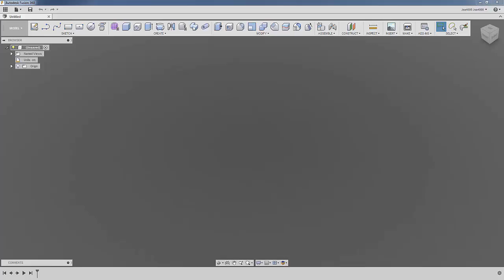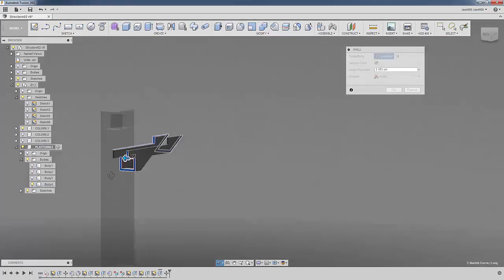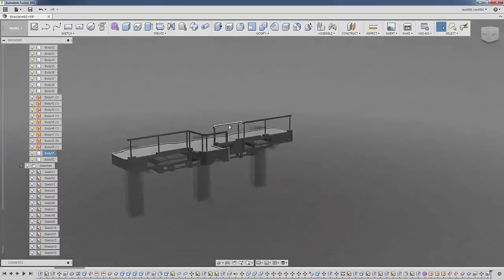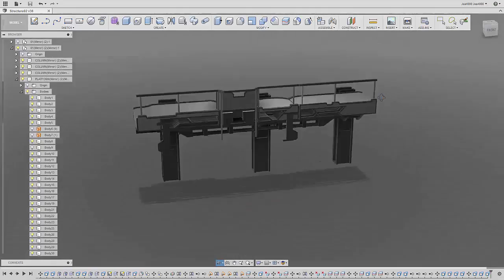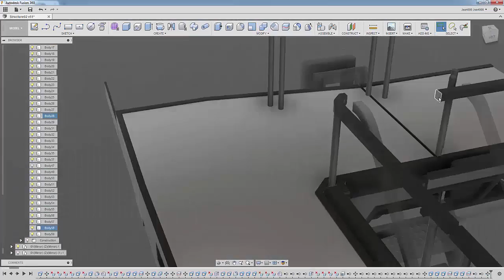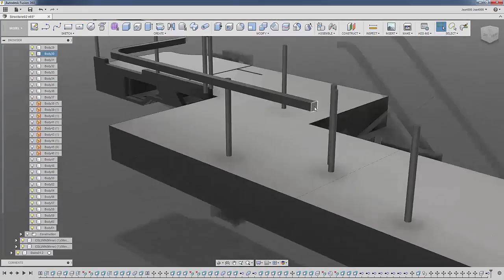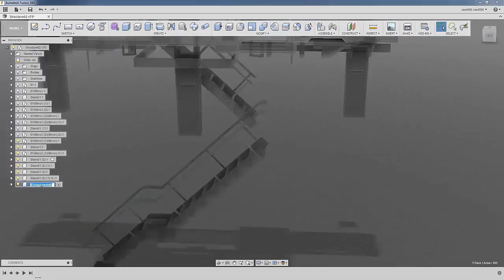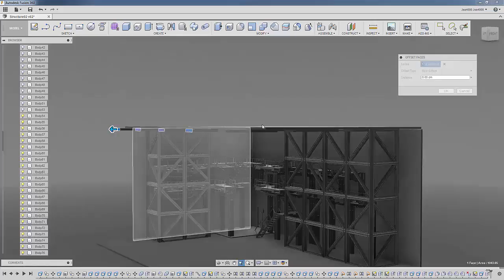Fusion 360 - Facility Environment (Timelapse)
New pdate for a personal project I'm currently working on.
Fusion 360 - Modo - Substance Painter - Unreal